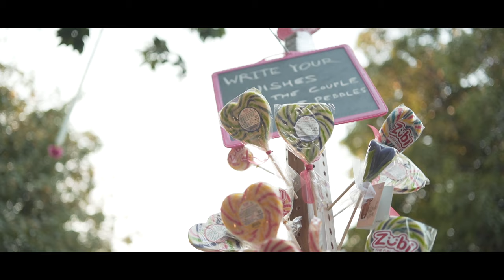Best Traditional Wedding Cinematic Film | Ram weds Sayali | Pune Dusk Photography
Signature Wedding Film & Photography by Pune Dusk Photography
All Copyrights are reserved @ Pune dusk photography
Note : Using Photos/Videos Without Permission May Cause Legal Action.
Below are the social Media Links.